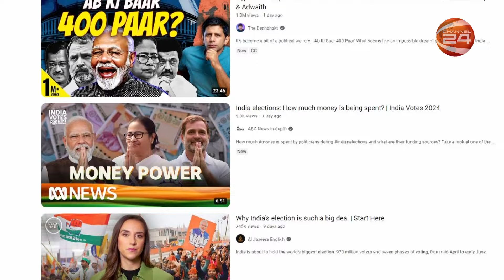এআই সার্ভেতে বেরিয়ে এলো মোদির পক্ষে প্রচারণা চালাচ্ছে কোন কোন সংবাদমাধ্যম | Election | Channel 24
এআই সার্ভেতে বেরিয়ে এলো মোদির পক্ষে প্রচারণা চালাচ্ছে কোন কোন সংবাদমাধ্যম

»» Office Address:
Bangladesh.